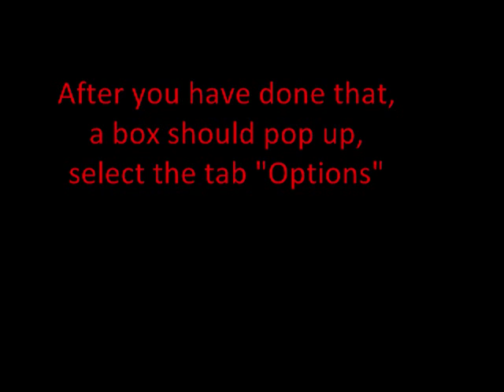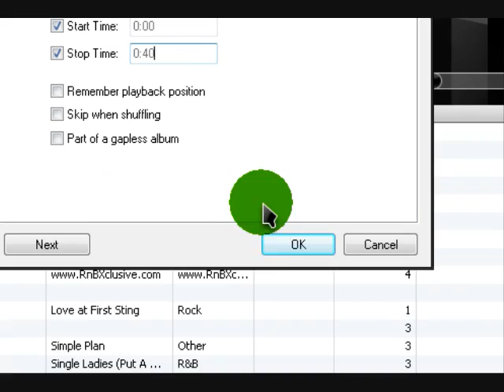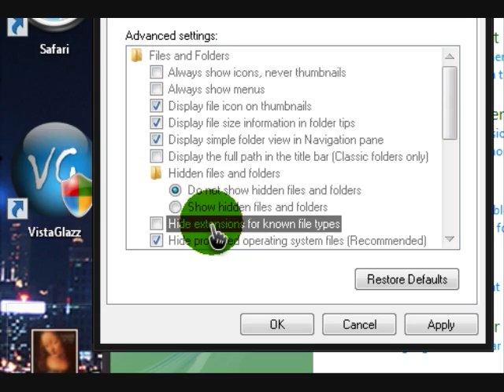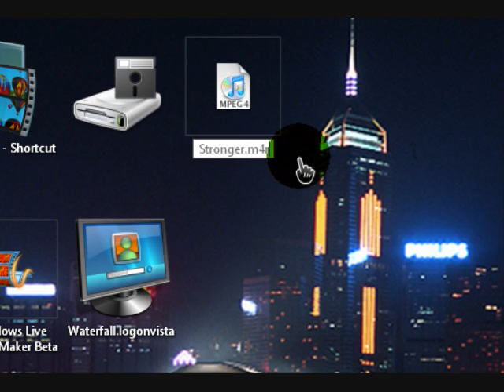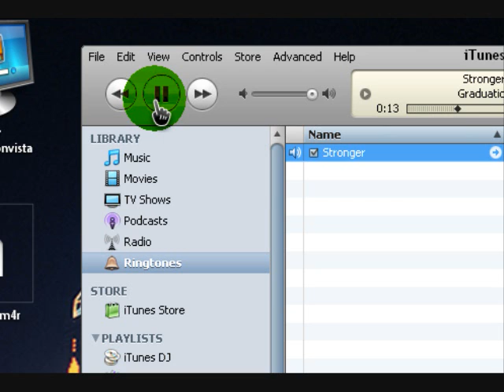How to make any Song into an Iphone ringtone using Itunes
Just like the title says. This is a 11 step video on how to make any song in your itunes library into a ringtone which is usable on your Iphone. This works with Vista, XP and Macs. This is free and legal. You may need to pause the video to read the longer texts'. Sorry for the 10 second picture of the Iphone, it was just a icon attempt
and yes i realize i spelt Personalization wrong